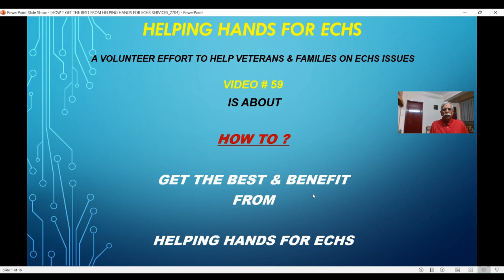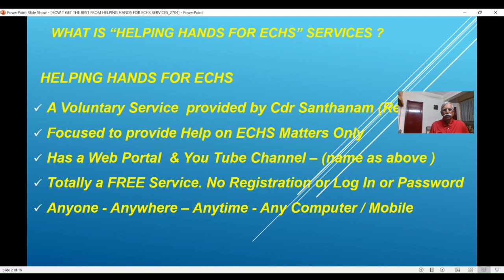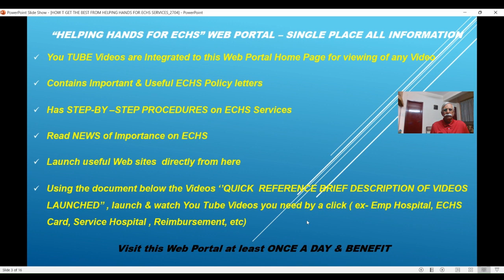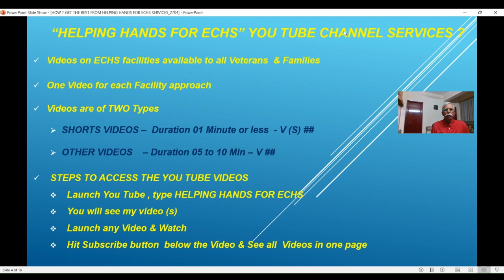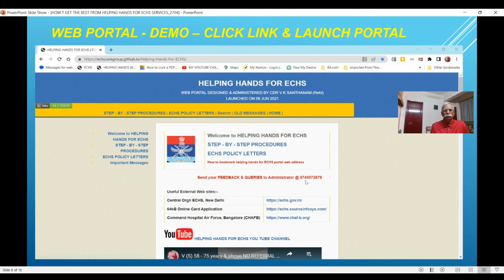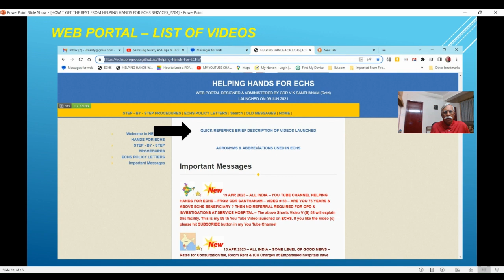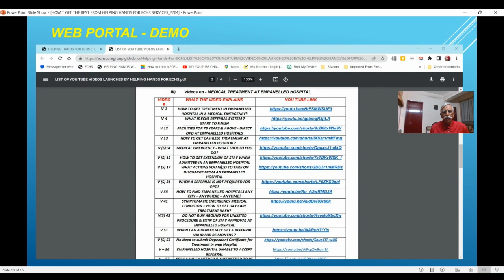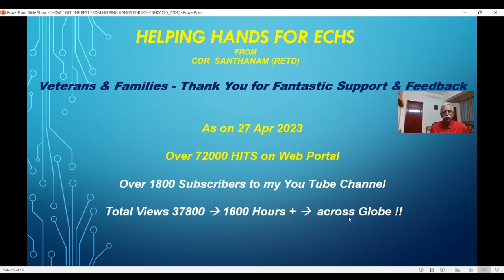V 59 - HOW TO USE HELPING HANDS FOR ECHS FACILITIES & BENEFIT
HELPING HANDS FOR ECHS Services are provided to all Veterans & Families through TWO methods, viz, WEB PORTAL & YOU TUBE CHANNEL. This video will explain both these facilities